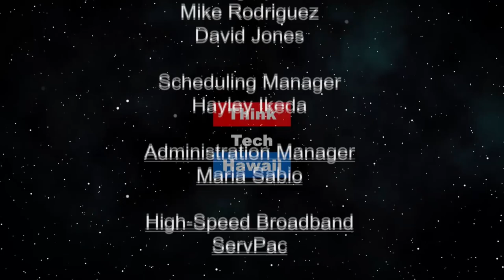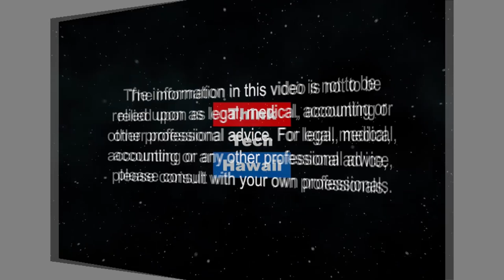Condo Homeowner Insurance 101, Part 2 (Condo Insider)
Dealing with a Hard or Soft insurance market.  What is a Hard vs a Soft Market? What does it mean when you say "The Market Is hardening"? Why are we facing a hard Market? How will that affect the AOAO Space? The host for this episode is Krista L. Stadler.  The guest for this episode is Brandon M. Keenan.